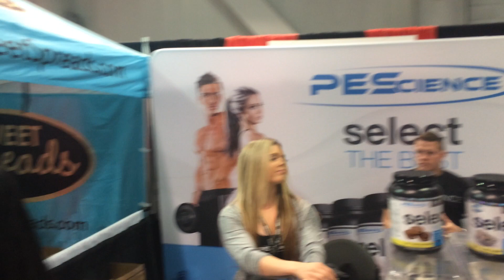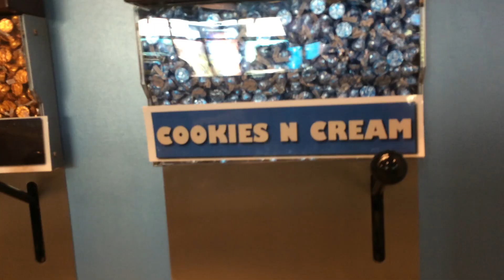2015 Olympia Trip Part 2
Training Shoulders with Doug Miller, the Olympia expo and touring Las Vegas Night Clubs and the Strip with friends.